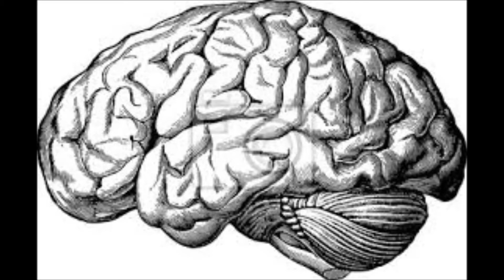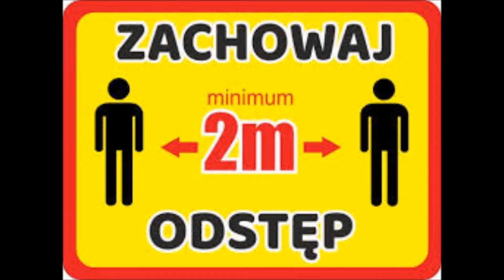Mądrość siłą. Nie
Dziękuję za nominację
Nominuję:

Tekst: